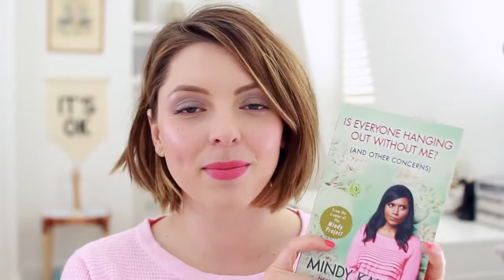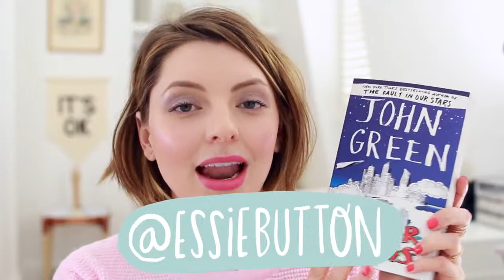HIGH SCHOOL POPULARITY | Mindy Kaling-Is Everyone Hanging Out Without Me skincare products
HIGH SCHOOL POPULARITY | Mindy Kaling-Is Everyone Hanging Out Without Meessiebutton, essie, button, beauty, blogger, vlogger, london, UK, canada, canadian, makeup, drugstore, get ready with me, funny, fun, cute, mindy kaling, boo...March Beauty Favourites!

MY LINKS»
VLOG CHANNEL »»

makeup tutorial for this look coming SOON!

Hope you had a great month! AND if youre hungry you can bake my banana bread!